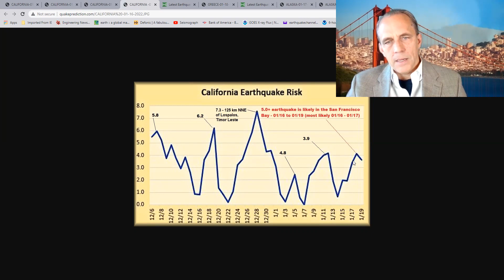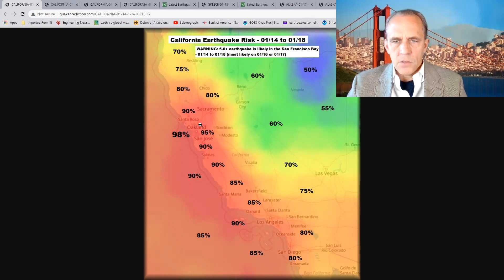5.0+ earthquake is likely in the San Francisco Bay on 01/16 to 01/18 (most likely 01/16 to 01/17)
5.0+ earthquake is likely in the San Francisco Bay on 01/16 to 01/18 (most likely 01/16 to 01/17) -